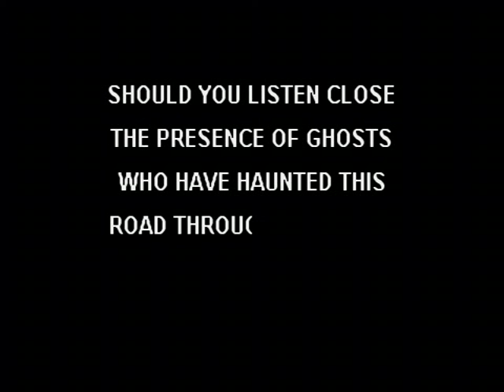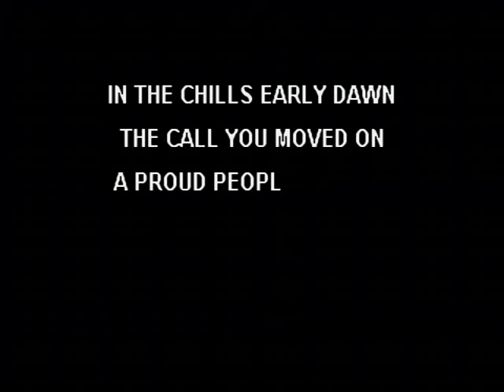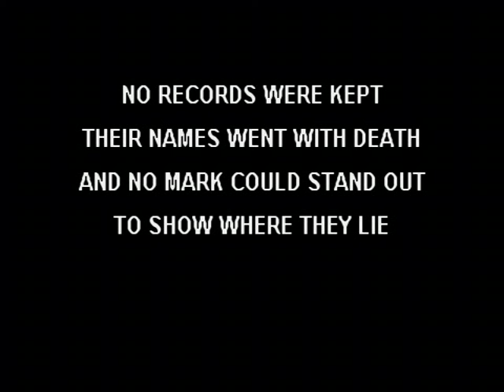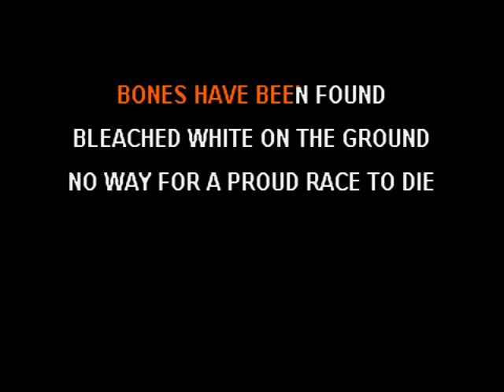Trail Of Tears - Lloyd Snow